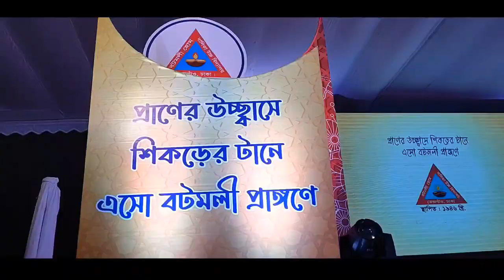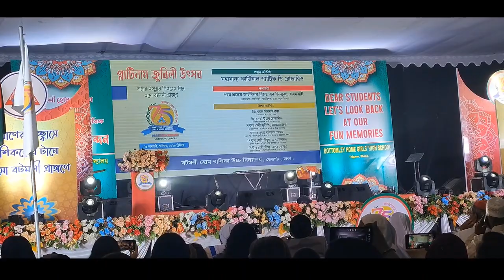75th Platinum Jubilee Of Bottomley Home Girls' High School || reunion of My School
অনেক দিনের অপেক্ষা এবার শেষ হলো ❤️ আমার প্রিয় স্কুল বটমলী হোম গার্লস হাই স্কুল এর ৭৫ বছরের প্লাটিনাম জুবলী উদযাপন হয়ে গেলো 😊 এই ভ্লগ রয়েছেন বিভিন্ন পরিচিত মুখ, পরিচিত স্মৃতি আর আমাদের ২০১২ ব্যাচ এর সেই পুরানো দুস্টামি ❤️ আশা করি সবার ভাল লাগবে ❤️